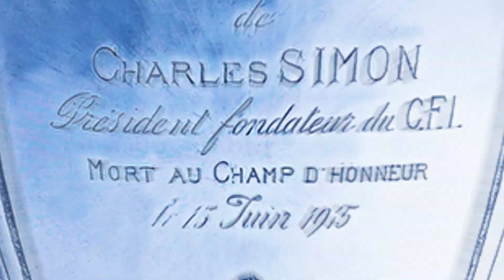Rendez-vous pour les 32es de finale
Les 32es de finale de la Coupe de France se disputeront du vendredi 3 au lundi 6 janvier 2020. Suivez l'intégralité des matches sur France TV et Europort.